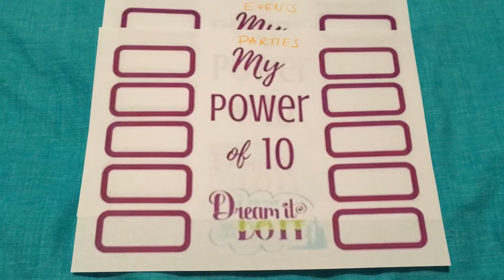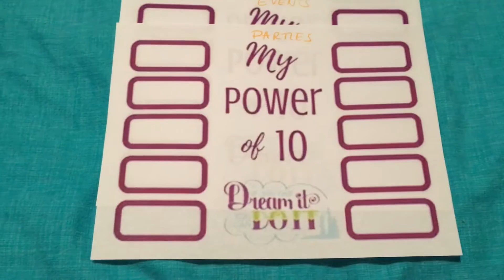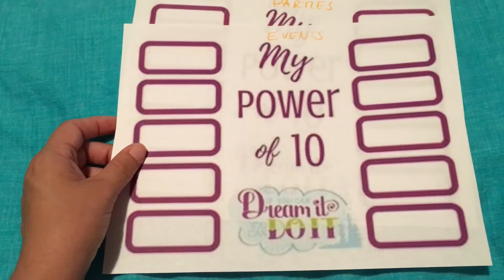Disney Trip Planning-- The Power of 10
Want to go to Disney World for FREE?
Get started earning your 2017 vacation with Usborne Books!